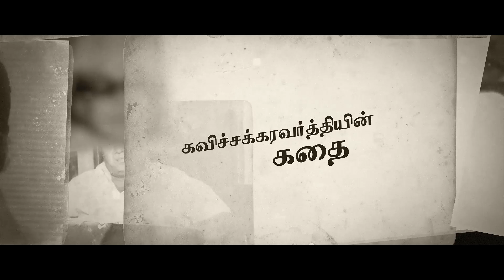போதை ஊசிக்கு அடிமையான கவிஞர் | Life History of Kannadasan | Episode - 24